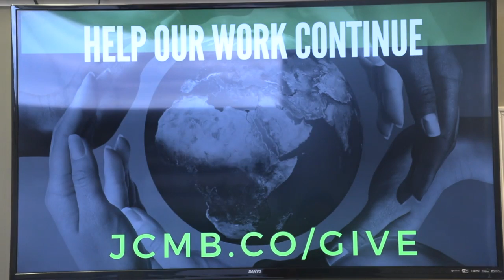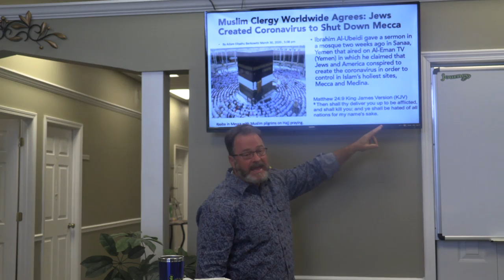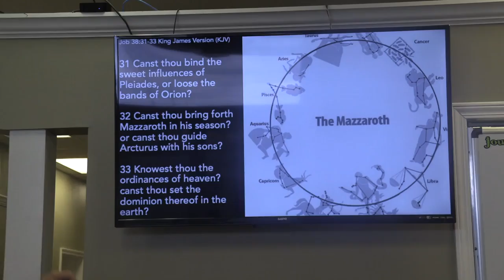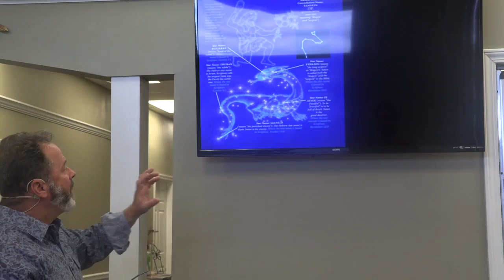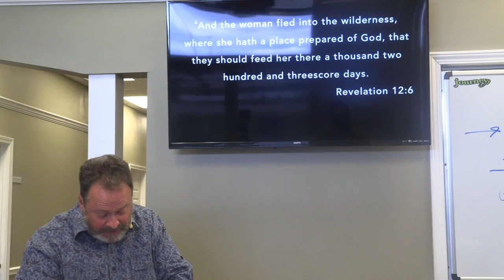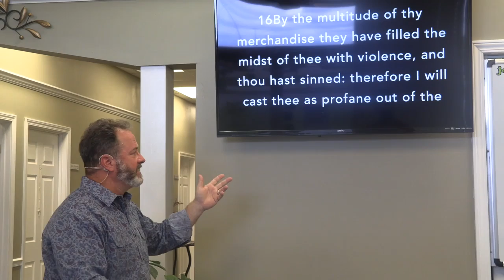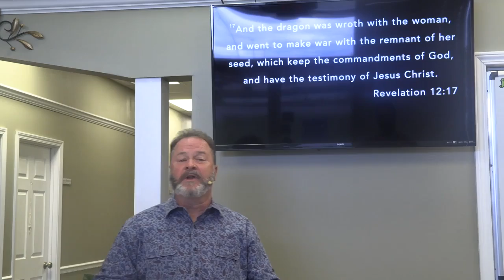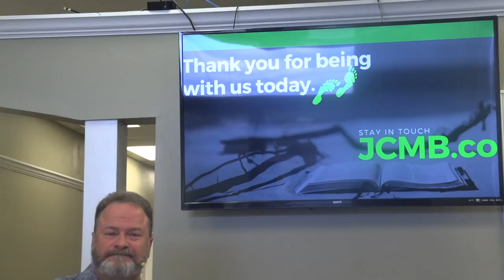Revelation Chapter 12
A look at prophecy, current events, and the meanings found in Revelation Chapter 12.